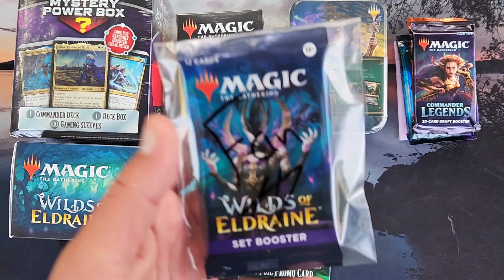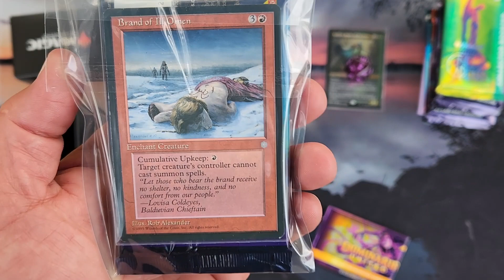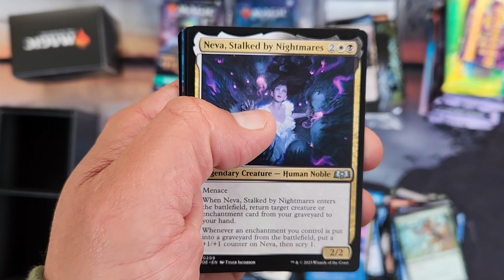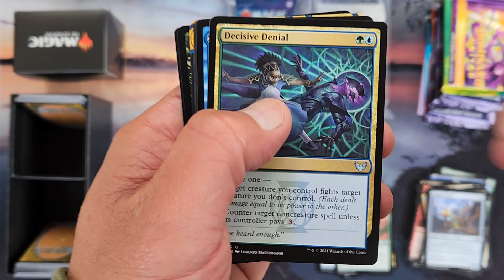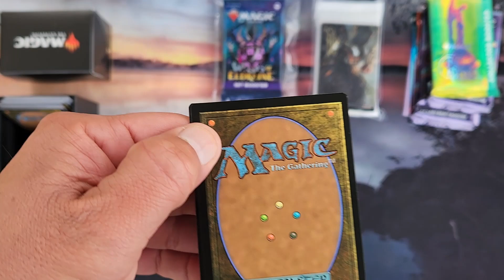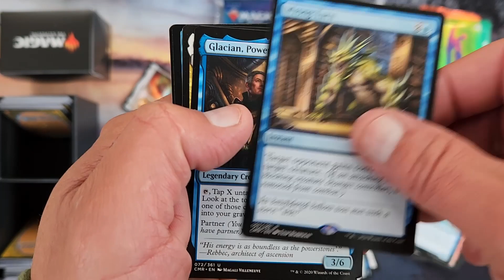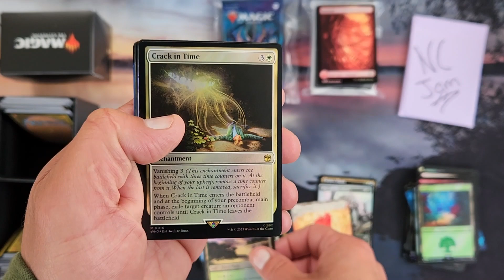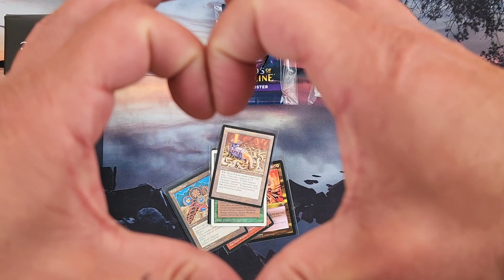A very $200 COVID Monday